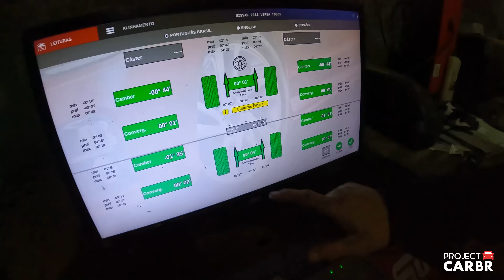REFORMA DO NISSAN VERSA!